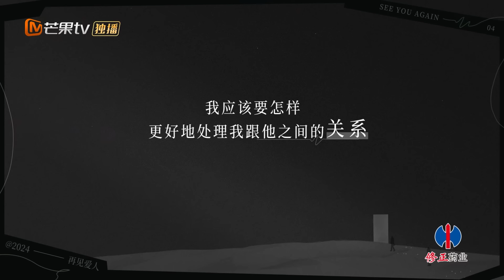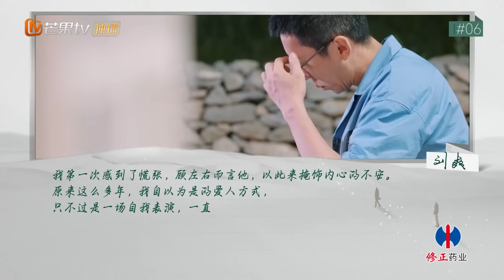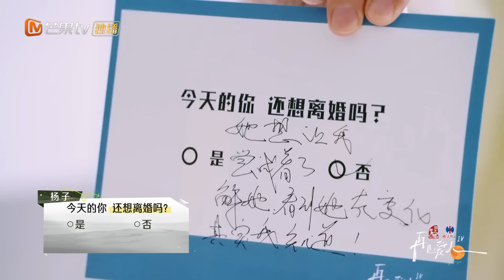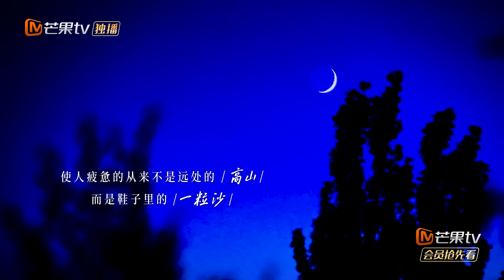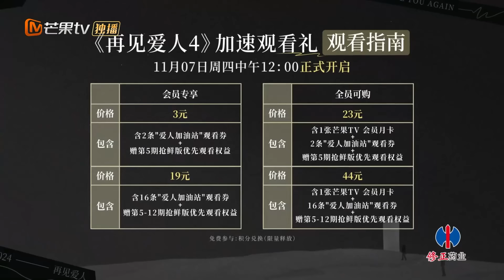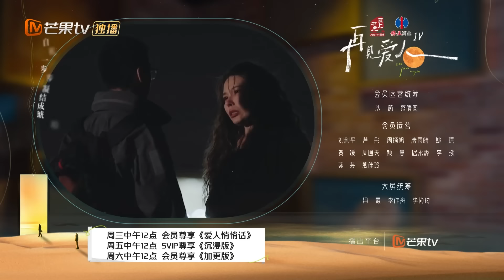MultiSub｜FULL《再见爱人4》EP04-2： 麦琳被画像丑哭情绪崩溃李行亮毫无察觉？杨子罢录气哭黄圣依，刘爽自大认为葛夕离不开自己｜SeeYouAgainS4｜MangoTV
下载芒果TV国际App 抢先看完整版正片，参与《再见爱人4》热门话题讨论！PC用户可访问芒果TV国际官方网站，更多精彩内容等你来看！

嘉宾：黄圣依/ 杨子/ 麦琳/ 李行亮/ 葛夕/ 刘爽
催更团：胡彦斌/ Papi/ 沈奕斐/ 黄执中/ 侯佩岑/ 武艺

简介：《再见爱人》第四季是芒果TV刘乐团队原创的婚姻纪实观察真人秀节目。节目采用纪实手法记录三对面临婚姻挑战的夫妻在18天的房车旅行中，相互扶持、彼此坦诚、共同面对困境的过程。将夫妻间的甜蜜时光、焦虑困惑、矛盾纷争、情感波动同步展现。同时，通过观察室专家和明星观察员组成的不同视角，深入探讨剖析婚姻问题的症结。从而引发观众对婚姻、家庭问题的理性思考，对家庭和睦、社会和谐等问题的认识与升华。